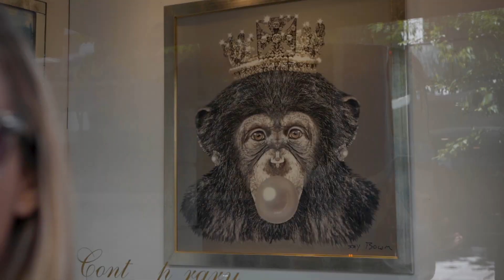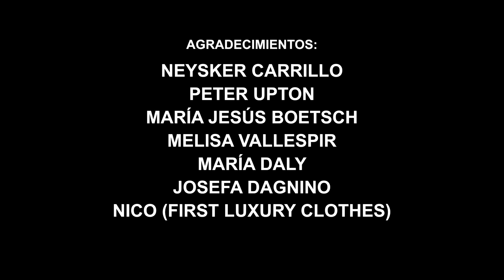Gente Paqueta was the first music video for Jimena Gondra for her first single after a life singing covers. Kind of funny because I started shooting while we were doing locations and rehearsals and I ended up shooting the whole clip, which I also edited. So it was very intense and fun to do it. In fact you never have that much time or freedom with big stars and record labels because of tight schedules or budget restrictions, and usually you have to shoot everything in one or two days, and here we spent almost a month shooting and editing. Very low budget but the end result I think is a very cool and fresh video with lots of locations and it was all done by a one person crew. And Jime is not only a great person and singer, but also a great model. You can see how much the camera loves her. Hope you enjoy it as much as I did producing it.

Es el primer music video de Jimena Gondra para su primer single luego de una vida cantando covers. Muy gracioso porque empecé a filmar pruebas y ensayos mientras hacíamos locaciones y terminé de grabar todo el clip yo solo. (De hecho las carpetas de esas tomas decían "Ensayo día 1" y así cada día, hasta que nos dimos cuenta de que teníamos todo el clip grabado). Fue muy intenso y divertido. Tener esa libertad que no tenés con una estrella por limitaciones de tiempo y producción, y nosotros estuvimos casi un mes filmando y editando. Con bajísimo presupuesto pero creo que el resultado final superó nuestras expectativas y logramos un video divertido con muchas locaciones y climas. Y Jime es no sólo una gran persona y cantante, sino una gran actriz o modelo. Se come la cámara. Es un amor mutuo. Espero que les guste! Una producción de Salvarte Productora.

El video ya tuvo 15K views en el canal de Jimena Gondra.